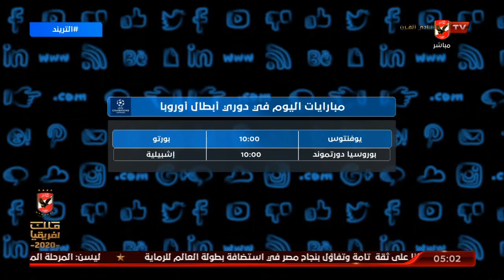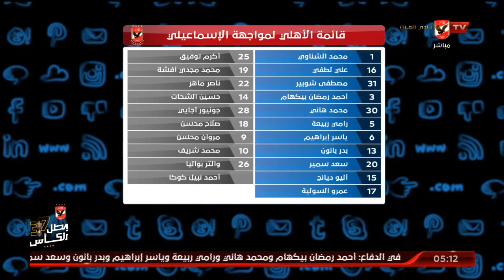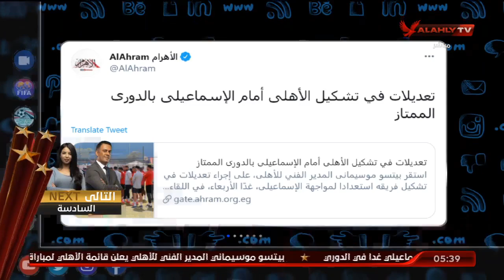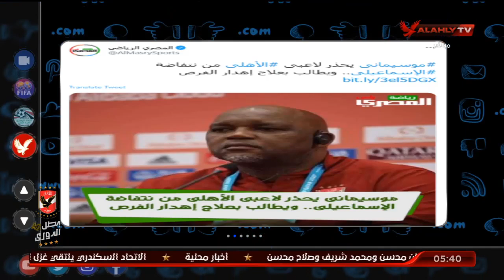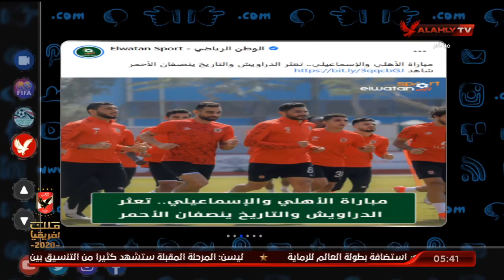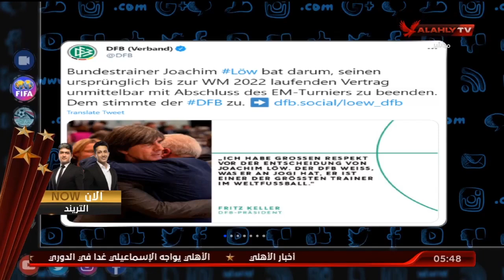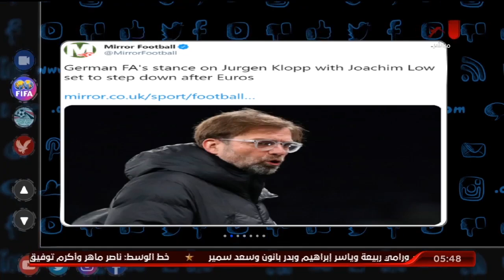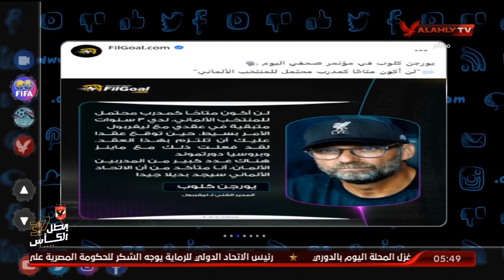الحلقة الكاملة | التريند مع محمد سعيد | 9-3-2021